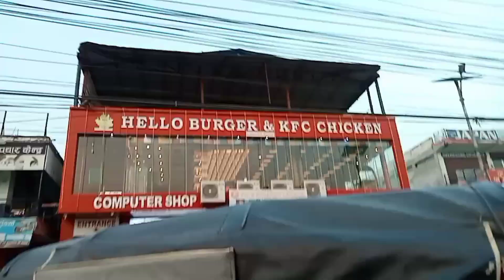ghr aau ne din Mai burger house 🏡 goiyo 😊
Composition

Baacha Bhayo by Swoopna Suman

tarw j jasto Vaya ni aafno gau vaneko aafno gau hunxa yrr Kati manxe haru vanxa k garne k garne tarw gau Bata ta-da janu parxa tab kurw bujxa